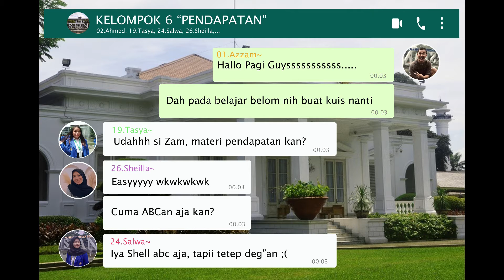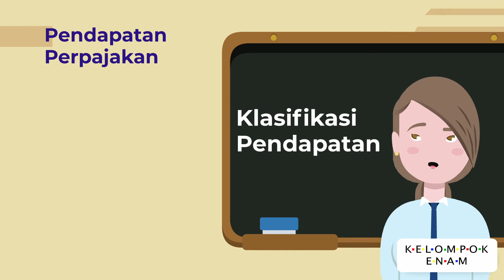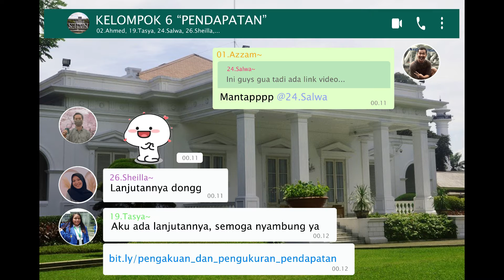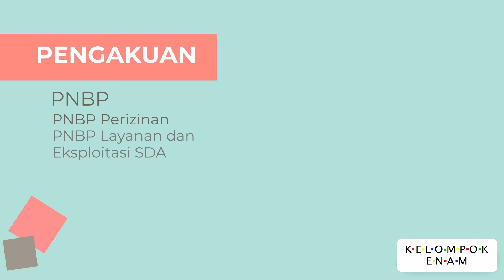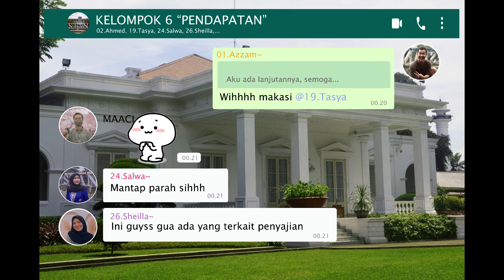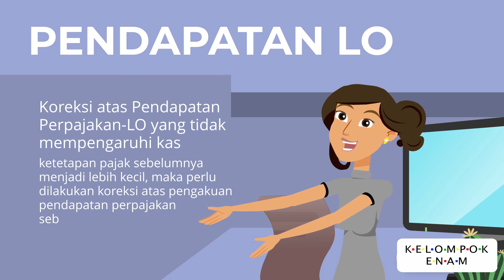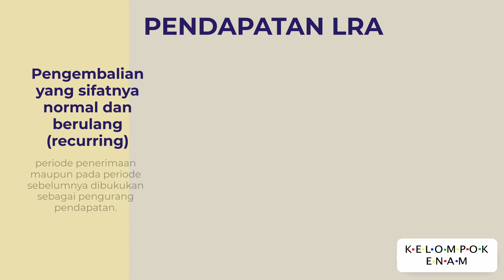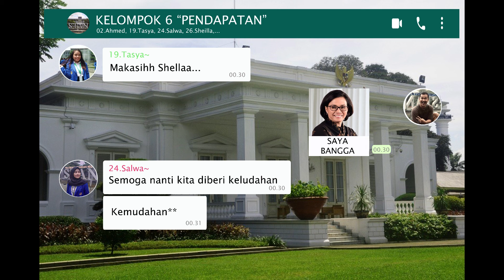4-25 Akuntansi Pendapatan